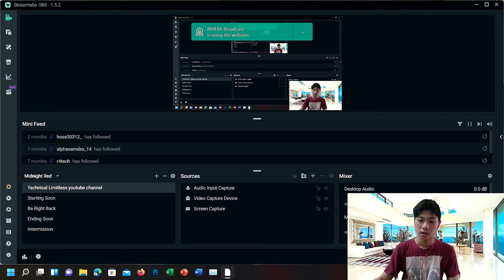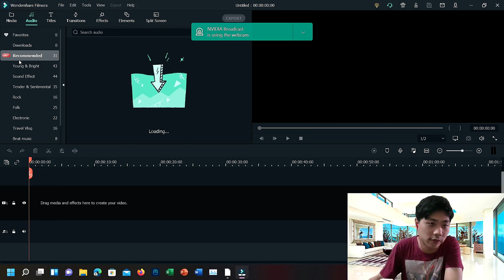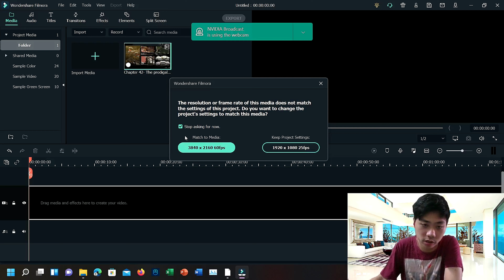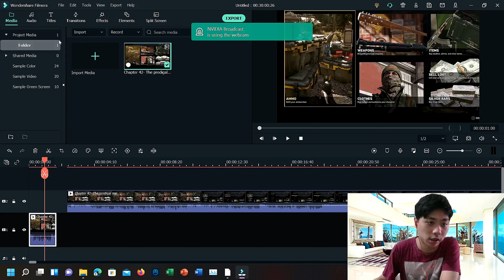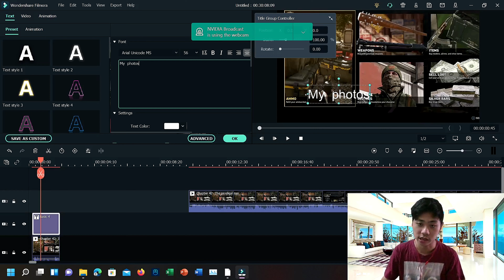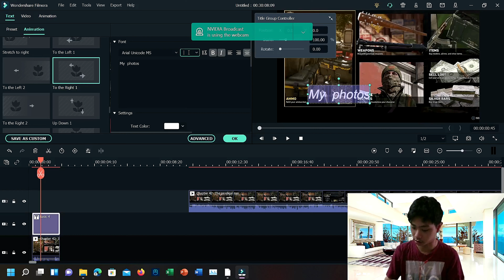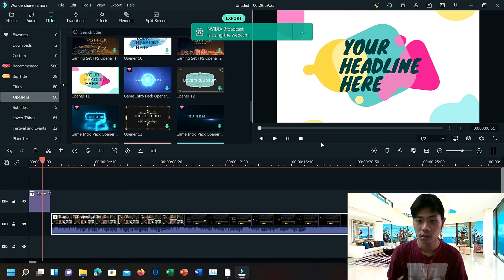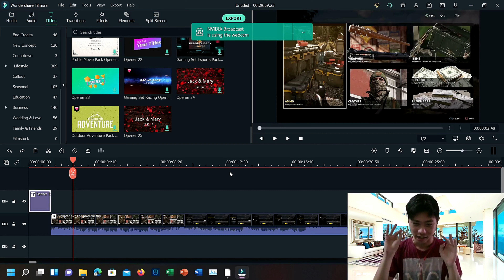Getting Started with Filmora Wondershare X tutorial(NEW)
This video teaches you to understand the basic setup of filmora and how to edit your video for beginers

Specs to consider before downloading:
    You may need to update your graphics drivers to run Filmora. Please keep your computer's graphics drivers updated to get the best performance out of your hardware:
    Supported OS : Windows 7/Windows 8.1/Windows 10 ( 64 bit OS).
    Processor : Intel i3 or better multicore processor, 2GHz or above.
    (Intel 6th Gen or newer CPU recommended for HD and 4K Videos).
    RAM : 4 GB RAM (8GB required for HD and 4K videos).
    Graphics : Intel HD Graphics 5000 or later; NVIDIA GeForce GTX 700 or later; AMD Radeon R5 or later.
    2 GB vRAM (4GB required for HD and 4K videos).
    Disk : At least 10GB free hard-disk space for installation (SSD-Solid State Disk recommended for editing HD and 4K videos).
    Internet : Internet connection is necessary for software registration and access to online services like Filmstock.